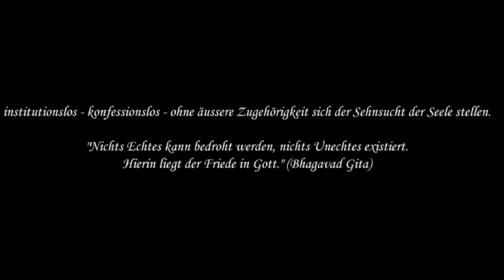R. 32 Funktion der Religion 2